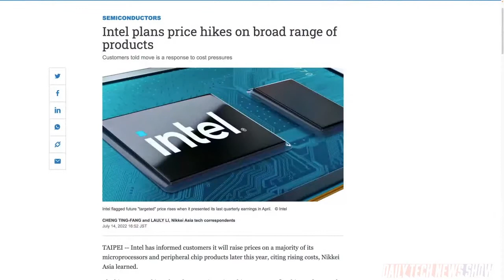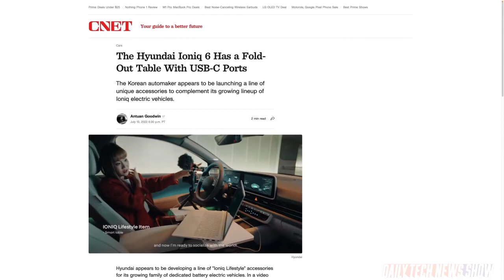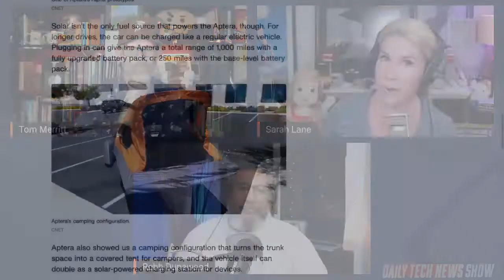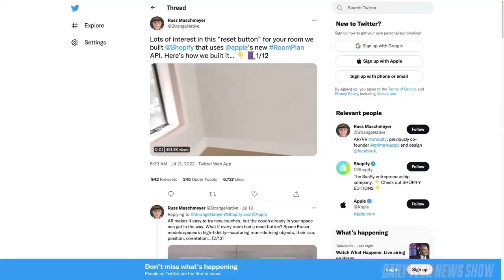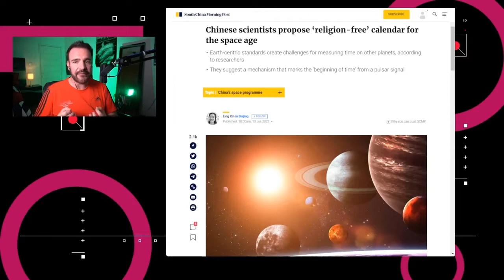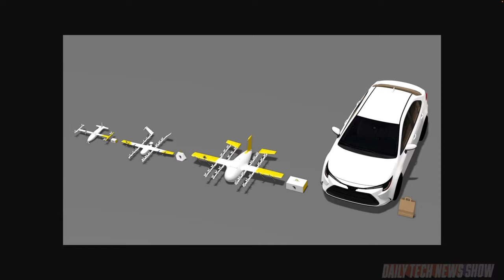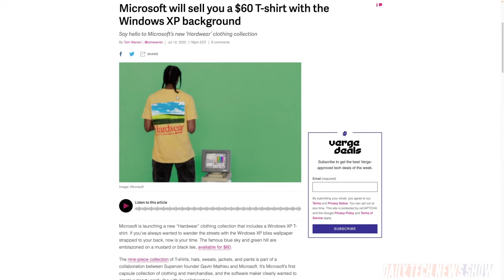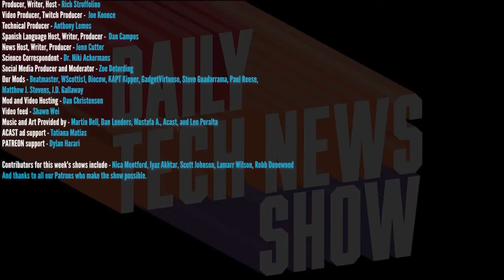Will Drone Delivery Take Off? - DTNS 4317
We check out recent annoucements in the EV space that are making cars more lifestyle friendly. Shopify has demoed a their version of home/living space scanner to help users visualize how new furniture or additions to their home will look. And we get the latest on Amazon's attempt at drone delivery and what others are doing in the drone delivery space.

Starring Tom Merritt, Sarah Lane, Robb Dunewood, Roger Chang, Amos

Today’s guest:

Robb Dunewood

Next guest:

Jack Rhysider